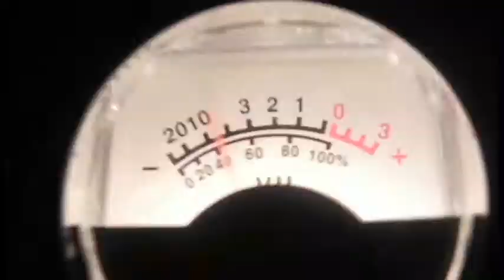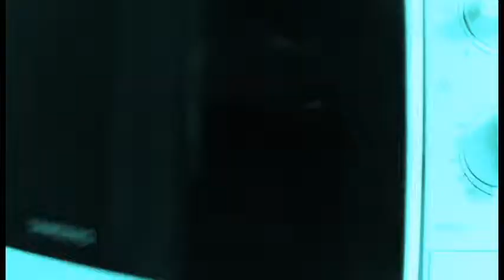dale gribble - nondescript mix